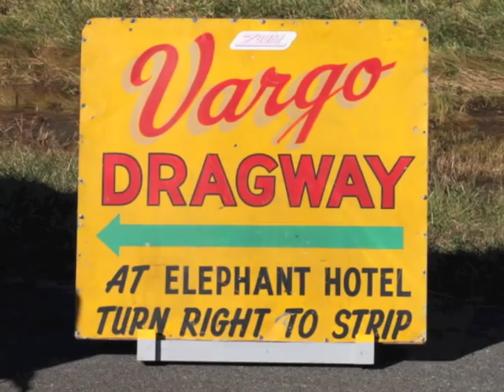Vargo Car Show 2011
Vargo Car Show 2011 - Perkasie Bucks County, PA